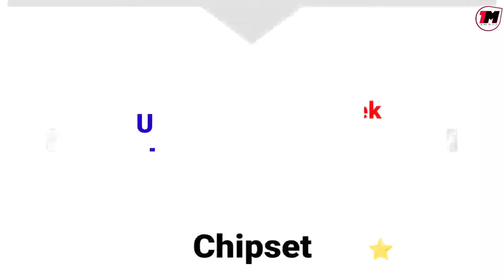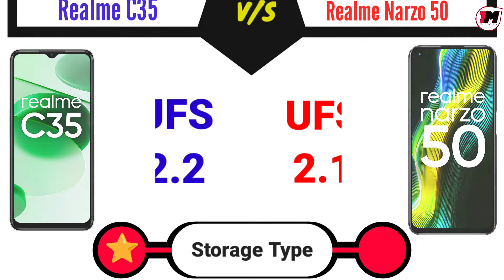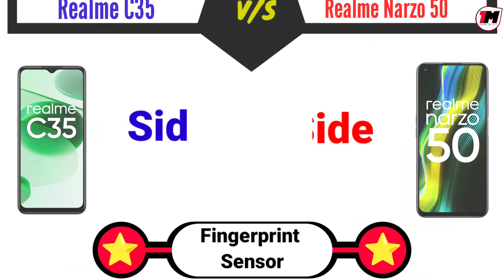Realme C35 vs Realme Narzo 50 - Tough Comparison 🔥, Winner 🤔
Realme C35 vs Realme Narzo 50 Comparison,  Best Phone Under 15000, Realme C35, Realme Narzo 50.